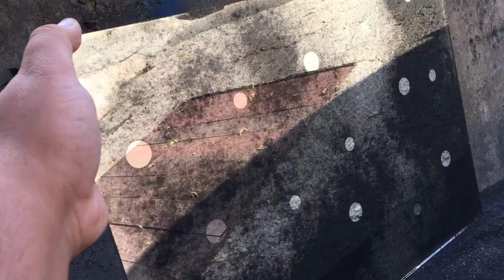Состаренное зеркало серебро с черной патиной и зеркальными кругами Antique silver mirror patina